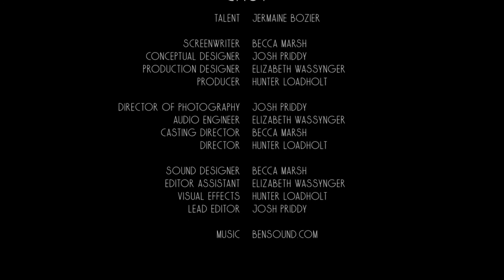The Face Behind the Food (2018)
An inside look at Jermaine Bozier- Head of Catering at Clemson University. Produced by Josh Priddy, Becca Marsh, Hunter Loadholt, and Elizabeth Wassynger. Clemson Graphic Communications.